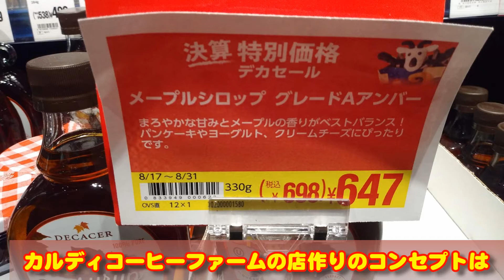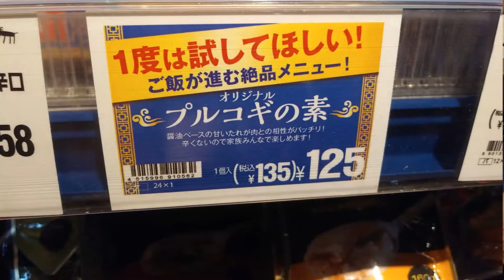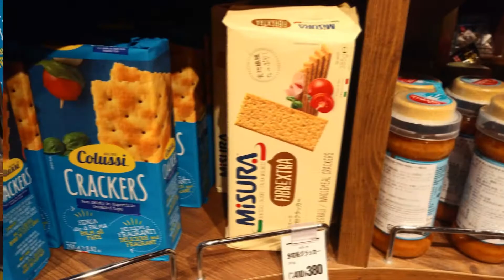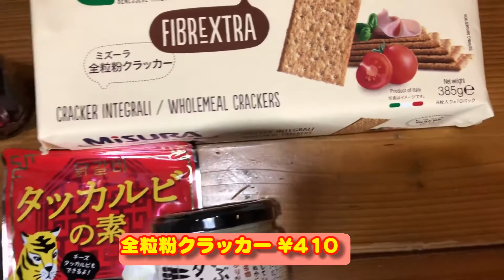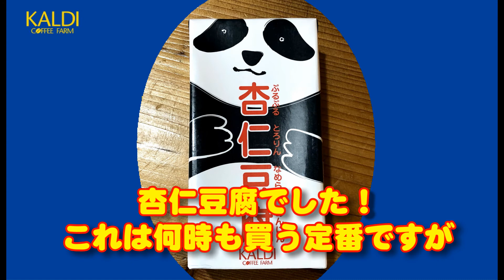【KALDI】カルディコーヒーファームイオン発寒店へ行ってきました！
カルディコーヒーファームはいつ行っても楽しみなんです、常に新しいものがありいつも新鮮なんです！普通のスーパーには無いものが沢山あるのでワクワクします！久しぶりに行ってきました！